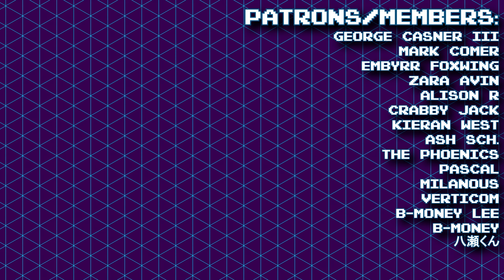Treacherous traps and Righteous Rewards! - Zelda Master of Time Part 26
Leave some love for The Legend of Zelda Master of Time with a sub and bell!

Discuss your theories with our Discord! -

What's going on Newborn Nation, Newbornkilik here welcoming you to The Legend of Zelda Master of Time Link Zelda Mod! The Legend of Zelda Master of Time Zelda Mod is a brand new Zelda mod from Don Camilo, so please check out their channel and support them!

Feel free to use this as a sort of a Legend of Zelda Master of Time Link walk through if you like!

The Legend of Zelda Master of Time looks like a great game so let's play The Legend of Zelda Master of Time!

Leave some love for The Legend of Zelda Master of Time HYPE!